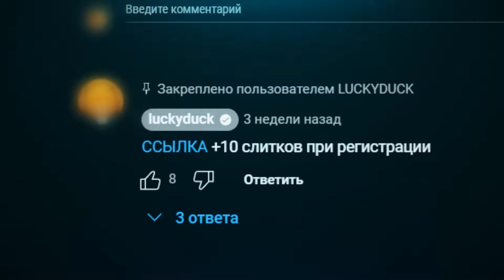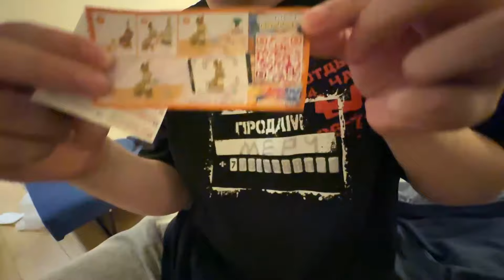МАФАНЯ, БРАМО И КАША ГОТОВЯТ КОТЛЕТЫ ПО-КИЕВСКИ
⚠️ Стрим был 5.10.24 на Твиче Мафани

💠 Нум (игры, просмотр фильмов и чат рулетка)